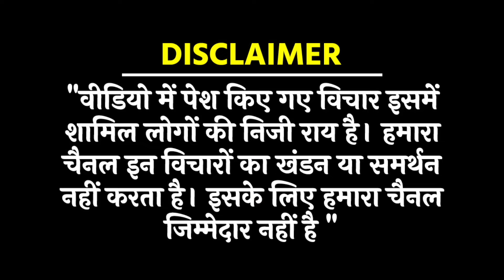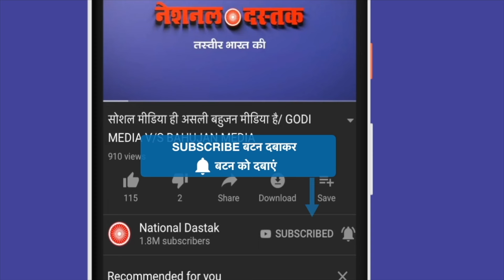राजधानी में बड़ा प्रदर्शन/ BIG PROTEST ON GODI MEDIA AND CASTESIM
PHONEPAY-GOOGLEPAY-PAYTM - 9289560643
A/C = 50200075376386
IFSC = HDFC0000314
Reporter-
Editor-MANUJ
Camera person-